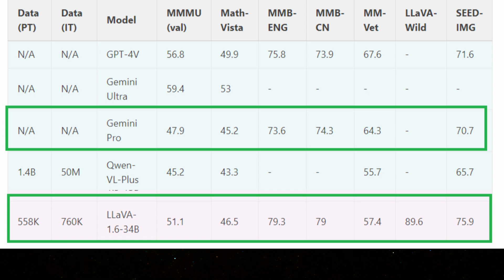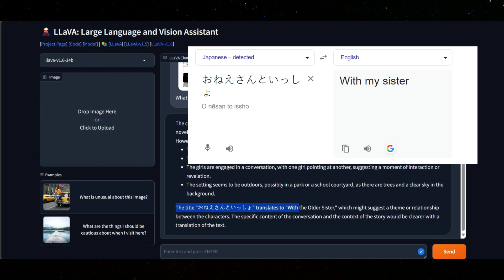This Open-source Vision AI Beats Gemini Pro - But Can It Find Margo? (LlaVa 1.6)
LLaVA 1.6 claims to outperform Gemini PRO at vision and OCR tasks, so I put it to the test. From celebrity recognition challenges to analyzing Costco receipts and Japanese Manga, we're uncovering the strengths and weaknesses of this cutting-edge OCR technology.

🔍 In this video:
- 00:00 Introduction to LLaVA 1.6
- 00:06 LLaVA 1.6 vs Gemini PRO
- 00:24 The Margot Robbie Test
- 00:43 Costco Receipt Analysis
- 00:49 Reading English Comics
- 00:56 Translating Japanese Manga:
- 01:25 Low Light Performance
- 01:35 Is LLaVA 1.6 Worth the Hype?

👁️ Discover if LLaVA 1.6 is the OCR beast it promises to be, or if it fails to recognize even Hollywood's famous faces.

👇 Let me know your experience with LLaVA 1.6 in the comments below. Did it pass your tests? Share your thoughts and join the discussion!

💡 If you want to stay updated on the latest in AI technology, make sure to subscribe and hit the bell icon so you never miss out on our in-depth reviews and tech analysis.